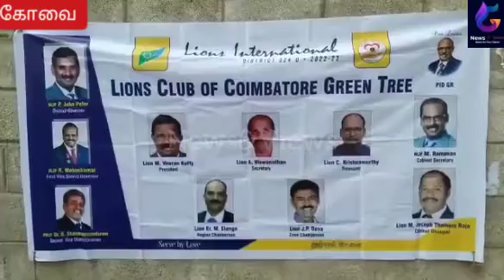லயன்ஸ் கிளப் மாவட்ட 324 சி மற்றும் டி சார்பில் மாபெரும் மரக்கன்றுகள் நடும் விழா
கோவைமாவட்டம் கிரீன் ட்ரீ, மெட்ரோபாலிட்டன், அண்ணா நகர், அட்சீவர்ஸ், குளோபல், நைட்டிங்கேல், இதயம், ஆலயம் ஆகிய அரிமா சங்கங்கள் இணைந்து மாபெரும் மரக்கன்றுகள் நடும் விழாவினை இன்று தடாகம் சாலையில் உள்ள கே என் ஜி புதூர் எம்ஜிஆர் நகரில் நடத்தியது. இப்பகுதியில் முப்பதுக்கும் மேற்பட்ட மரங்கள் சாலையோரம் நடவு செய்யப்பட்டது.

நிகழ்ச்சிக்கு முதன்மை விருந்தினராக விருந்தினர்களாக மாவட்ட ஆளுநர் ராம்குமார், ஜான் பீட்டர் ஆகியோர் பங்கேற்று மரம் நடு விழாவினை தொடங்கி வைத்தனர். சிறப்பு விருந்தினர்களாக அரிமாக்கள் ராஜ்மோகன், சுப்பிரமணியம், ஆறுமுகநாதன், ரமணன், ஜோசப் தைனஸ் ராஜா ஆகியோர் பங்கேற்றனர். கௌரவ விருந்தினராக அரிமாக்கள் தினகரன், இளங்கோ தமிழ் செல்வன் மற்றும் 16 வது வார்டு மாமன்ற உறுப்பினர் தமிழ்ச்செல்வன
கலந்து கொண்டனர்.

நிகழ்ச்சிக்கான ஏற்பாடுகள் கிரீன் ட்ரீ லயன்ஸ் கிளப் தலைவர் லயன் வீரான் குட்டி, செயளாளர் லயன் விஸ்வநாதன், பொருளாளர் லயன் கணுவாய் கிருஷ்ணமூர்த்தி மற்றும் லயன் மெய் ஞானவேல், லயன் சங்கர் ஆகியோர் செய்தனர்.